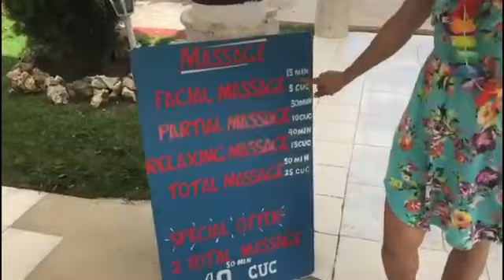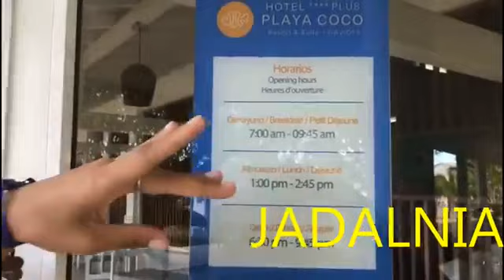Kuba 2020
ZAPRASZAMY na  KUBE.

Takiej oferty nie ma w calej EUROPIE. Zapisz sie na stronie

Pamietaj ze glodowka to kapitalny remont silnika i  nie ma innej drogi do oczyszczenia z toksyn, tak bezpiecznej i taniej. Tak wiec jak czujesz sie zmeczony zyciem, schorowany, bezsilny i sprawdziles juz wszytkie metody na Sobie to najwyszy czas zrobic taki post na wodzie kokosowej a przy okazji  zwiedzisz KUBE, poznasz nowych ludzi i wrocisz zdrowy, zrelaksowany i zaczniesz inaczej, zdrowiej zyc. Pozdrawiam, hej Sai.